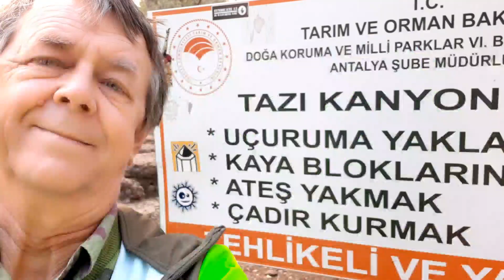Дорога на авто к Тазы-каньону. Вид из окна.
Тазы каньон находится недалеко от средиземноморского побережья, между Антальей и Сиде в национальном парке Кёпрюлю. Сегодня показываю дорогу к каньону на авто. Несколько раз останавливался на смотровых площадках. В следующих роликах увидим сам Тазы каньон и канньон Кёпрюлю. Оставайтесь со мной и увидите красоты Турции и не только😊